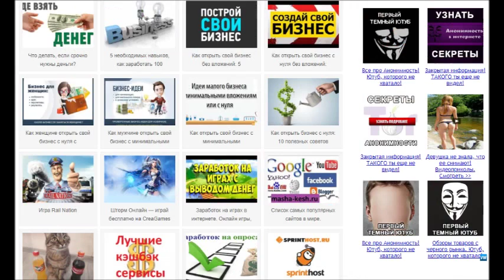MK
Что делать, если срочно нужны деньги?
5 необходимых навыков, как заработать 100 долларов в день без вложений.
Как открыть свой бизнес без вложений: 5 перспективных идей.
Как открыть свой бизнес с нуля без вложений: помним главном?.
Как открыть женщине свой бизнес с нуля с минимальными вложениями?
Как мужчине открыть свой бизнес с минимальными вложениями?
Как открыть свой бизнес с минимальными вложениями: 20 идей
Заработок на играх в интернете. Онлайн игры, которые платят деньги.
Список самых популярных сайтов в мире.
Натуральное питание для кошек. Кошка будет счастлива.
Самый удивительный факт деньгах?. / The most amazing fact about money.
Кулинарные секреты, советы и рецепты. Как быстро приготовить...
Скрытые возможности Android / Андройд, ? которых стоит знать
Уход за волосами в домашних условиях. Как правильно?
Простые и красивые цветы канзаши из узкой ленты 0.6 см, мастер класс от Маши Кэш
Как избавится от перхоти / How to get rid of dandruff
Сайты для заработка на комментариях и отзывах. Отзывы
Лучшее моторное масло. Выбор масло. Engine oil.
Хит. ХИТ. Игра хит. RPG. Игра на андроид. Смотреть всем !!!
Minecraft. Игры Майнкрафт выживание.